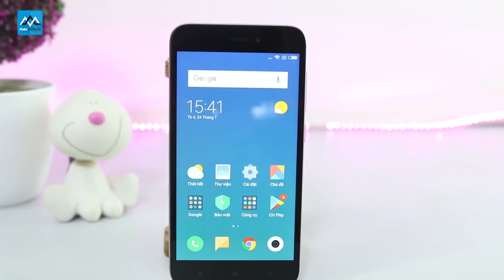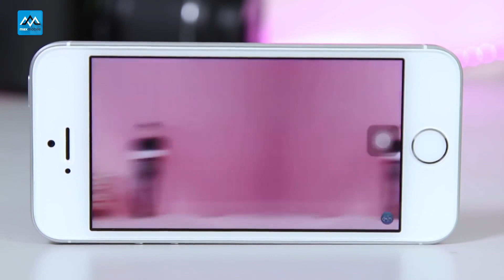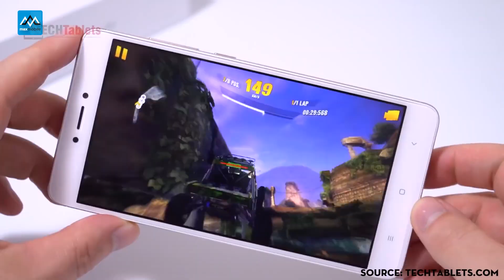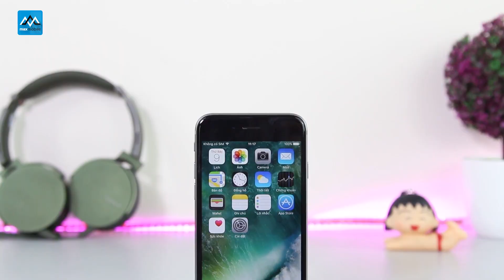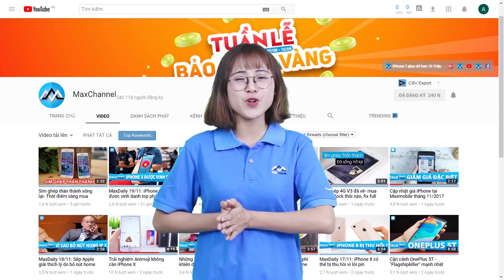Top Smartphone dưới 3 triệu chơi game- Cái thứ 3 ngon nhất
Dưới 3 triệu mua smartphone nào? ĐIện thoại đáng mua dưới 3 triệu? 3 triệu mua điện thoại nào? cấu hình tốt, camera đẹp, chơi game liên quân, pubg? ĐIện thoại cũ, điện thoại chính hãng, xách tay, điện thoại mới đều có luôn.
Mời các bạn tham khảo sản phẩm tại đây:
⛔ Mua hàng tại MaxMobile có gì đặt biệt